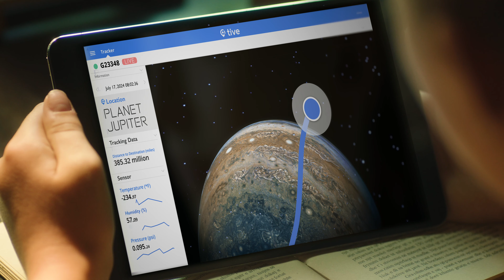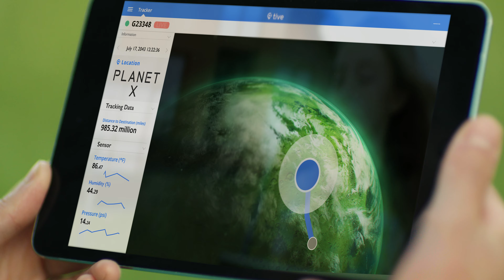Tive Space - VFX Commercial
Space here we come 🚀 (VFX Commercial - Interstellar based)

Agency and Production: AJO Pictures
Cast: Shpend Xani Mara Shala
Copywriter and Directed by: Ujkan Hysaj
VFX: Pulla (pulla.tv)
DoP: Samir Karahoda, Flamur Hasani
Set and Production Manager: Kreshnik Ukiqi, Butrint Z. Lumi
Costume Design: Ylberina Shehu
Set Decor: Ylberina Shehu, Astrit Bytyqi, Jerina Hysaj
Music Composer: Memli Kelmendi - Composer/Conductor
Hair and Makeup: Egzona Racaj
Extras provided by: Astrit Bytyqi
Color Grading: Liridon Metushi
Mixing and Mastering: Memli Kelmendi - Composer/Conductor
Extras: Mendim Shala, Elikona Hysaj, Bujar Ademi, Egzona Berisha Arben XH Bajgora Denisa Sokoli, Andra Haraqija, Alina Ejupi, Nisa Fetoshi, Aruin Bajrami, Doa Alshiqi, Dimal Makolli, Arba Ramadani,Amra Maloku, Amant Krasniqi

Special thanks to: Kori i Fëmijëve " Okarina " Rozafe Mua - Makeup Jonada Jashari, Bahrije Kadolli, KOARCH